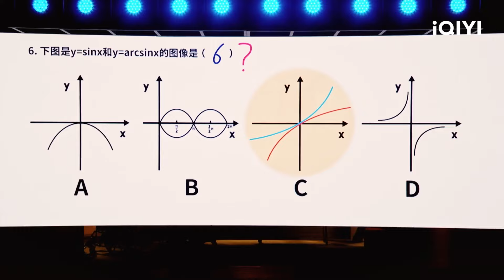二喜剧场😆：《大考结束那一天》烧饼刘旸松天硕宇文秋实 虎父续集来了 | 一年一度喜剧大赛2 EP10 纯享 Super Sketch Show S2| iQIYI精选